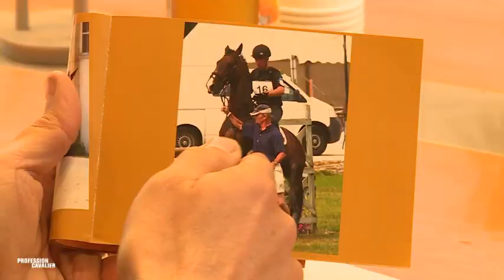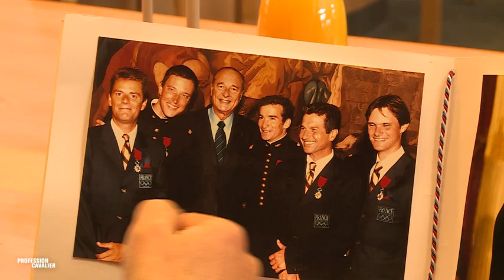Profession Cavalier avec Arnaud Boiteau